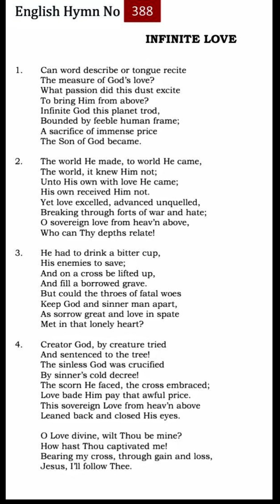TPM English Hymn 388-Can word describe or tongue recite The measure of God's love? What passion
English Hymn No- 388

INFINITE LOVE

1.

Can word describe or tongue recite The measure of God's love? What passion did this dust excite To bring Him from above? Infinite God this planet trod, Bounded by feeble human frame; A sacrifice of immense price The Son of God became.

2.

The world He made, to world He came, The world, it knew Him not; Unto His own with love He came; His own received Him not. Yet love excelled, advanced unquelled, Breaking through forts of war and hate; O sovereign love from heav'n above, Who can Thy depths relate!

3.

He had to drink a bitter cup, His enemies to save; And on a cross be lifted up, And fill a borrowed grave. But could the throes of fatal woes Keep God and sinner man apart, As sorrow great and love in spate Met in that lonely heart?

4.

Creator God, by creature tried And sentenced to the tree! The sinless God was crucified By sinner's cold decree! The scorn He faced, the cross embraced; Love bade Him pay that awful price. This sovereign Love from heav'n above Leaned back and closed His eyes.

O Love divine, wilt Thou be mine? How hast thou captivated me! Bearing my cross, through gain and loss, Jesus, I'll follow Thee.